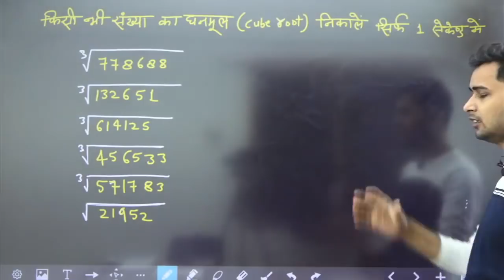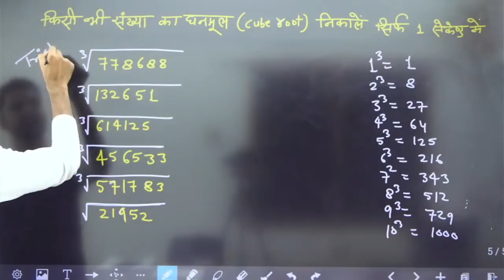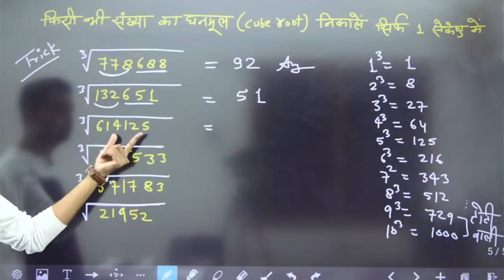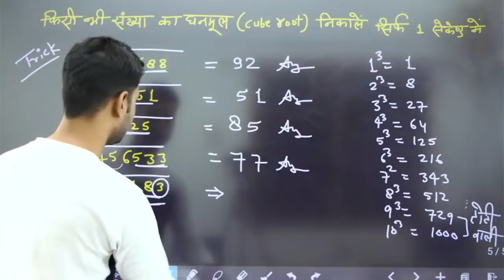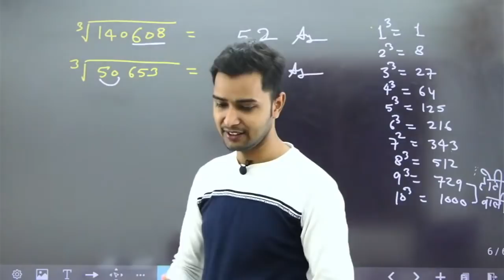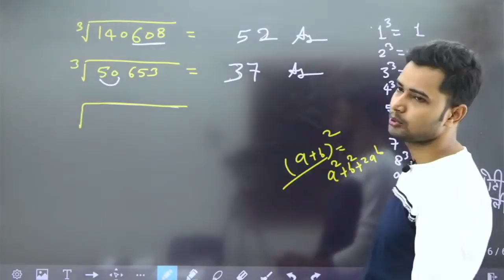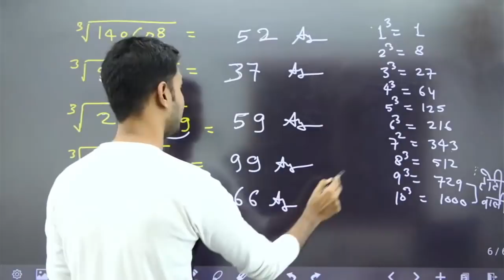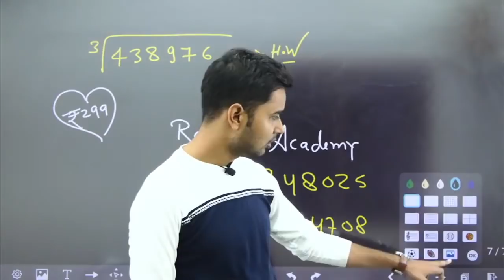Polytechnic trick Entrance Exam 2022 | Maths Solution | In Hindi | Raceva Academy | 2022-23